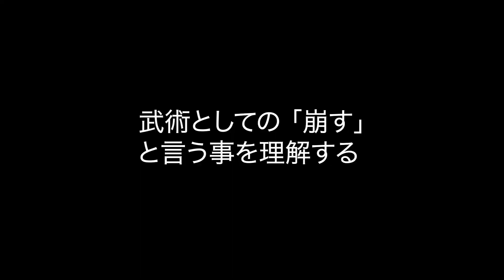1.〜語り〜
護身空手道、武脩館を実践するためのベースとなる考え方を解説しています。

00:00 反射、反応
06:30 崩すを理解する
09:05 粘手の感覚を得る
14:15  軸、体幹、筋を鍛える
18:07 護身術としての最終到達点
30:34 外柔内剛
32:03 1対1/1対多